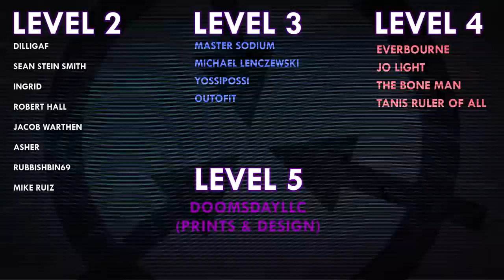SCP-3931 | The End of Days | Keter | Unavoidable XK-Class End of the World Scenario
Voice Actors:
Cowbo as O5-1

VFX samples and images by:
Joe Jabon
MrTitanosaurus
SCP Orientation
Even Royalty
MrKlay
Midjourney